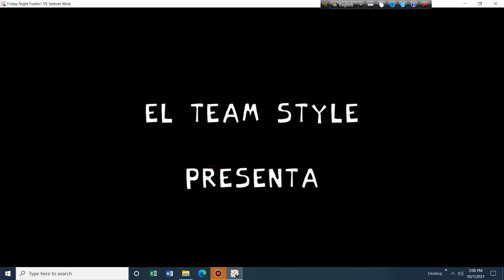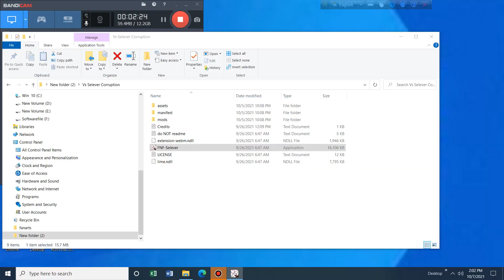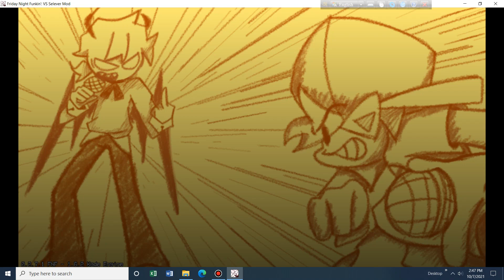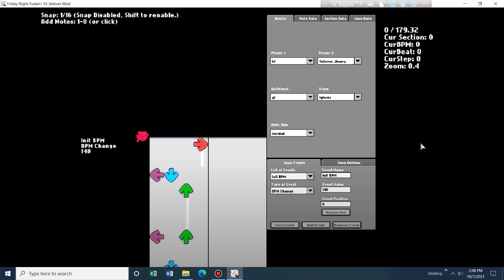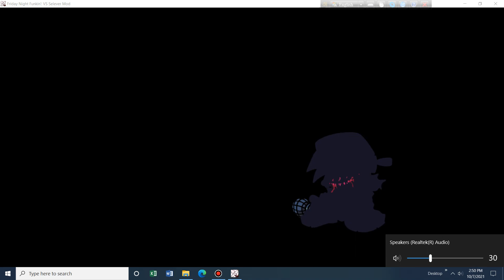vs selever fnf corruption gameplay